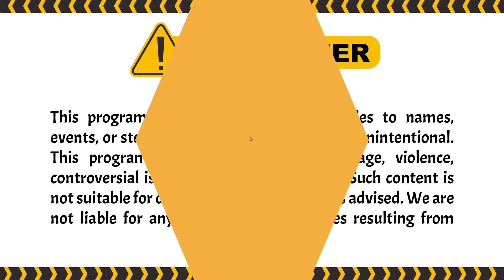NAH LOH! PANIK KAN KETAUAN RUDY! | BestCut Garis Tangan ANTV Eps 25 (2/3)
Episode kali ini, ada peserta pria yang hendak mencari jodoh di garis tangan. namun Ketika di relaksasi oleh arby, pria ini mengaku sudah nikah sebanyak 6 kali, dan disini ia hanya mencari cadangan aja bukan pasangan yang sesungguhnya. Bagaimana selengkapnya? cuss tonton disini:

000019
000020